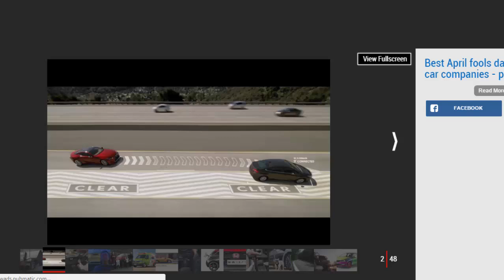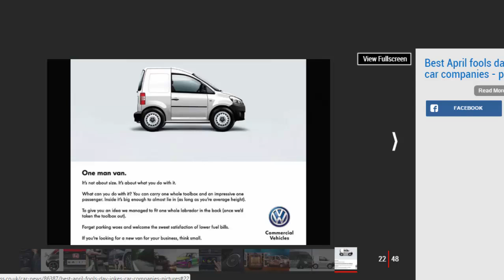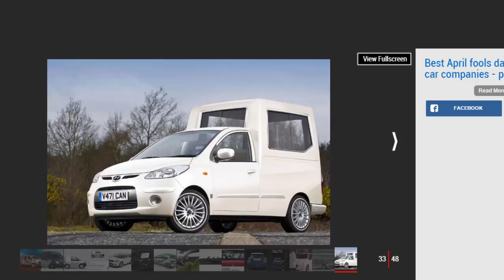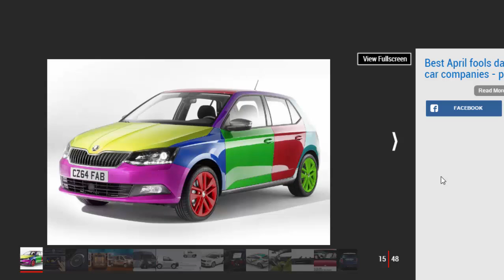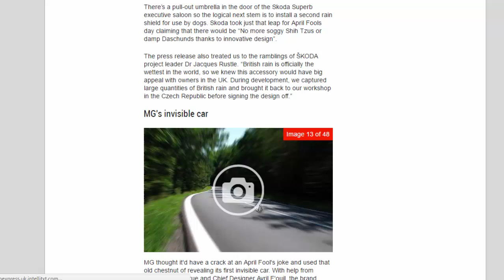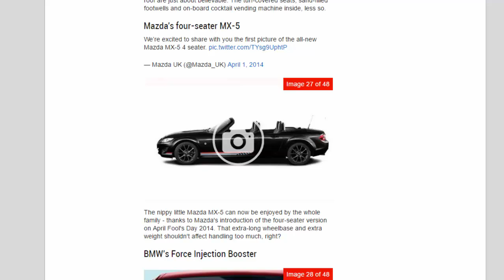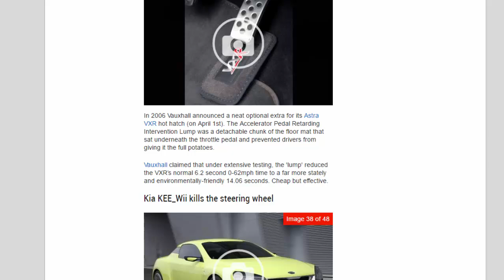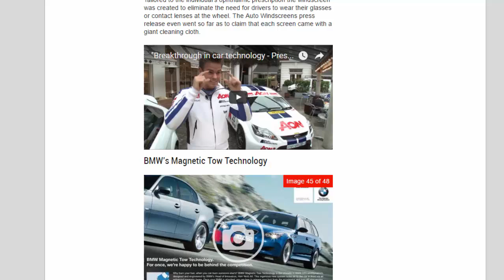Car Review - Best April Fools' Day Jokes By Car Companies - Read Newspaper Tv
Read newspaper:
Car review - Best April Fools' Day jokes by car companies
Source: autoexpress.co.uk